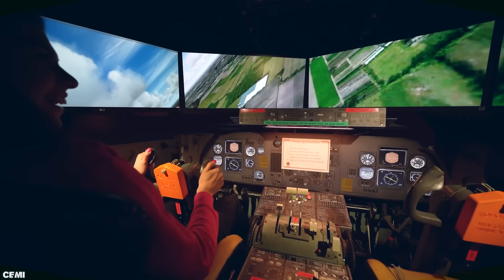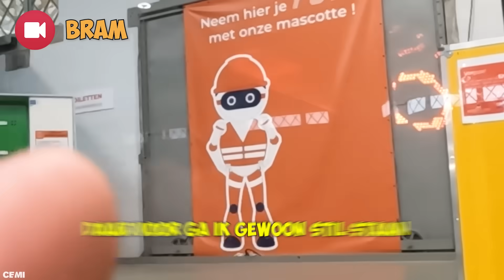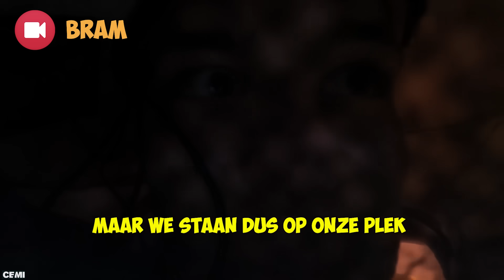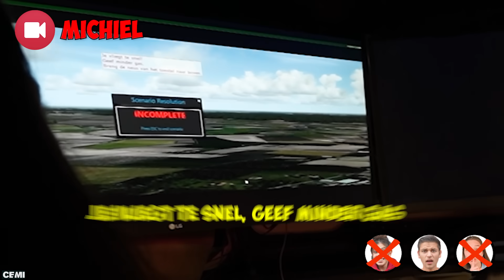EXTREEM VERSTOPPERTJE IN JOUW KLEUR! *ONVERWACHTS* #533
Wij spelen verstoppertje in 1 kleur in een indoor park en proberen zo lang mogelijk verstopt te blijven... Wie zal deze challenge winnen?

♦ Celine & Michiel dagelijks volgen? Neem een kijkje hier:
Celine Dept
Michiel Callebaut

♦ Zakelijk contact?